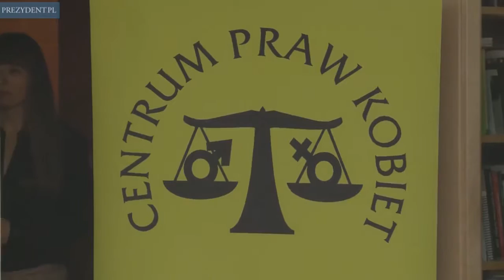Centrum Praw Kobiet Ratyfikacja konwencji o zapobieganiu i zwalczaniu przemocy wobec kobiet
Ratyfikacja Konwencji RE o zapobieganiu i zwalczaniu przemocy wobec kobiet (tzw. Konwencji stambulskiej lub Konwencji antyprzemocowej) przez prezydenta Bronisława Komorowskiego w siedzibie Fundacji Centrum Praw Kobiet w Warszawie (kwiecień 2015 r.).

✅ Potrzebujesz pomocy? Skontaktuj się z nami!